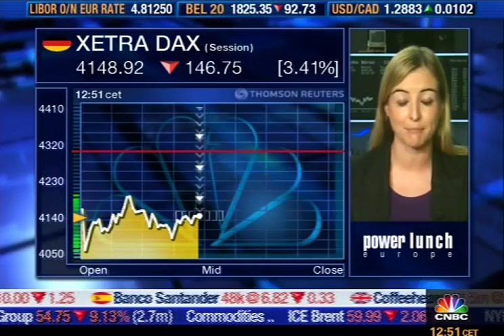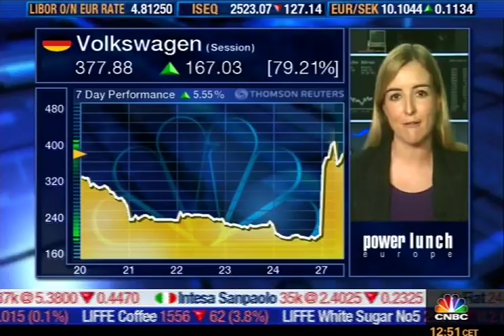Linda Behringer reporting live for CNBC Europe on 27th October 2008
Do you remember when the Volkswagen shares climbed above 1000 Euros in October 2008, completely disrupting the German stock market? It was perhaps the biggest short squeeze in German history.This clip is from the day before. Those were crazy times back then.